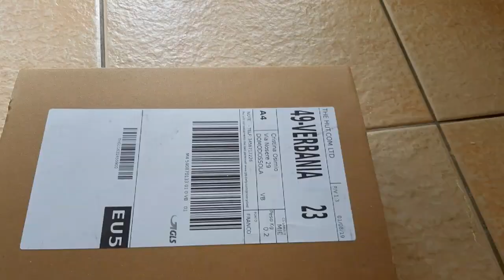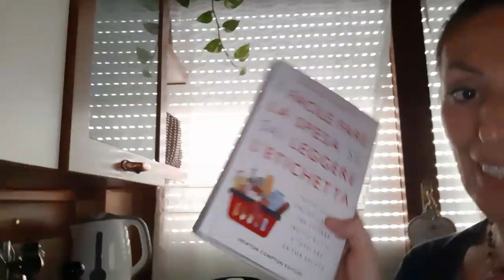VLOG 7-8 Agosto☺☺